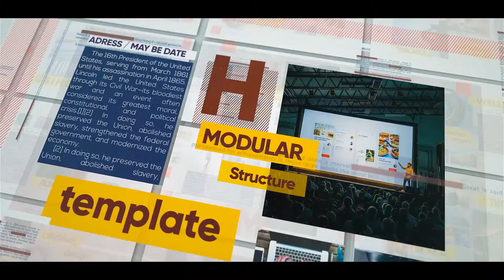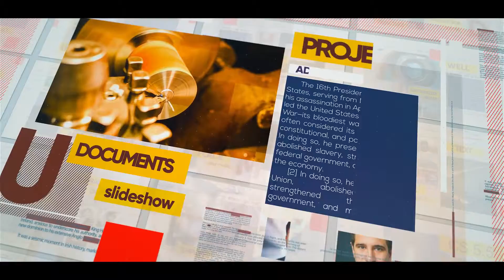Chrono Corporation Slideshow | After Effects Template | Videohive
Chrono Corporation Slideshow by TranSMaxX | After Effects Template | Videohive Chrono Corporation Slideshow

After effects template: Chrono Corporation Slideshow is produced by Videohive